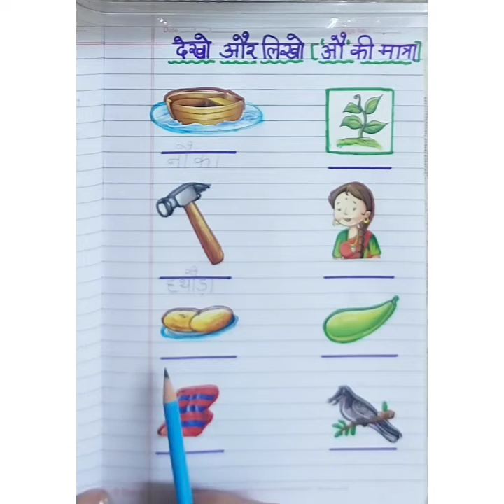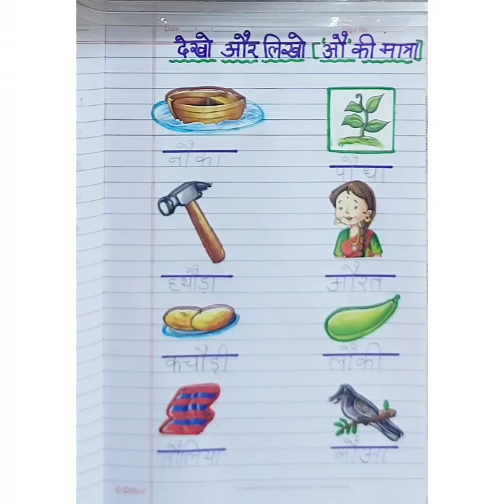HINDI (देखो और लिखो)